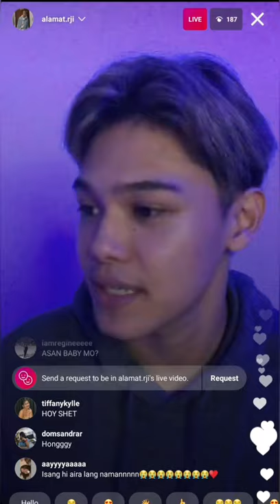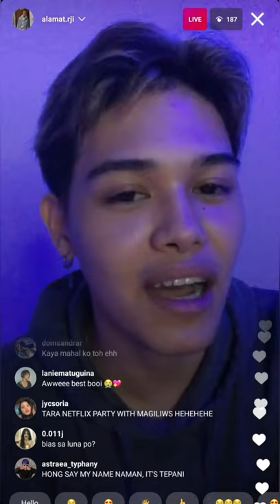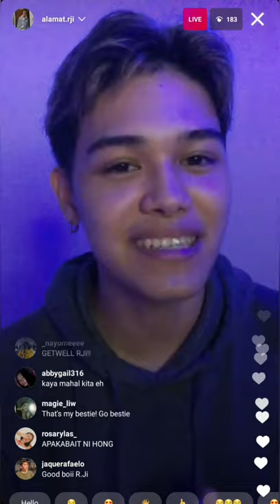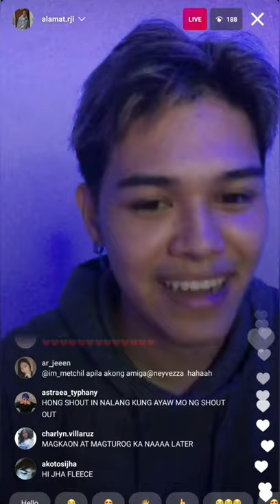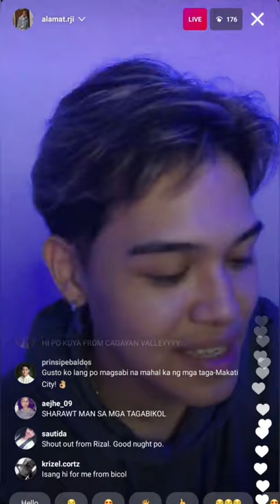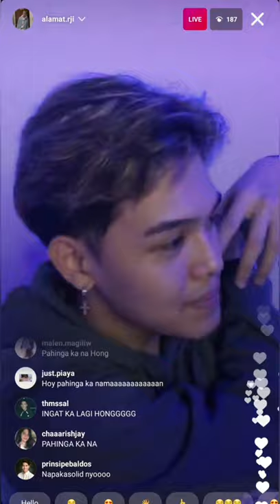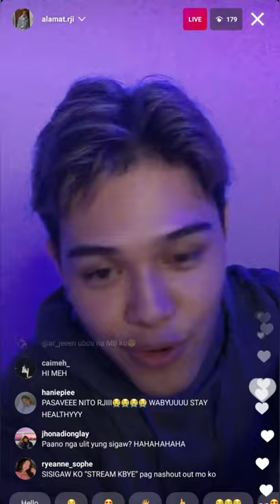Alamat - R-Ji IG Live 2021-03-04